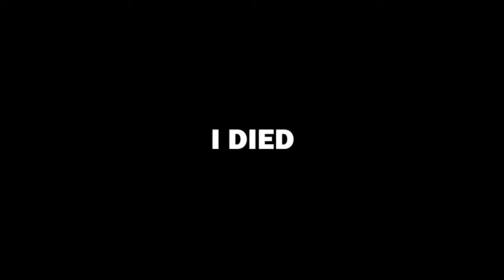[Persona 5 Royal] - PART 56 - DAUGHTER SAYS NO